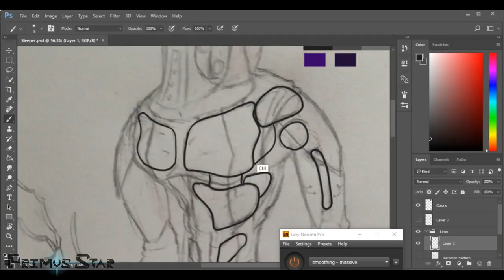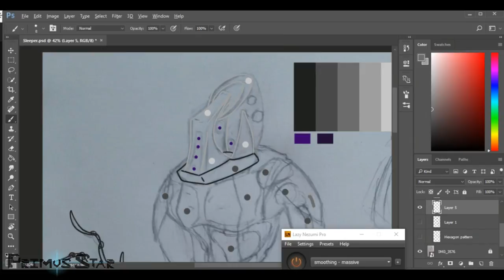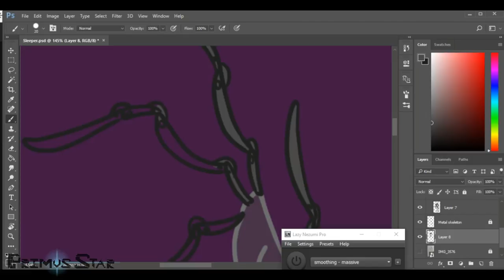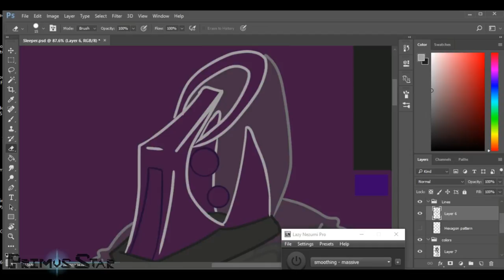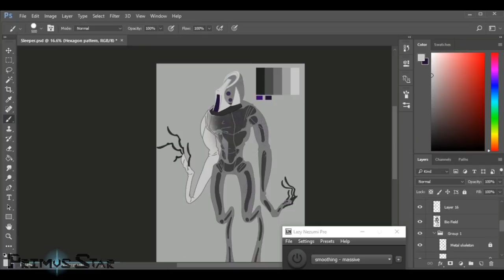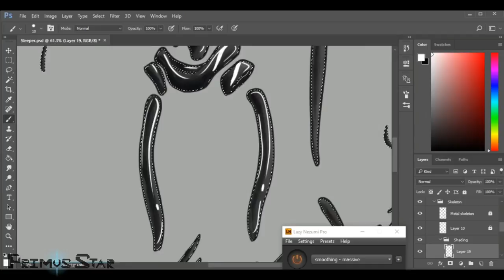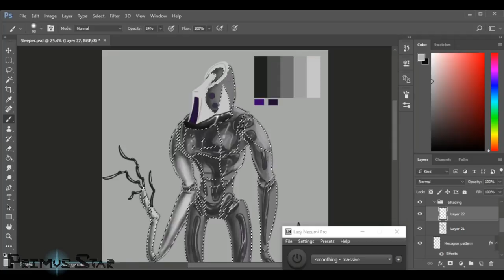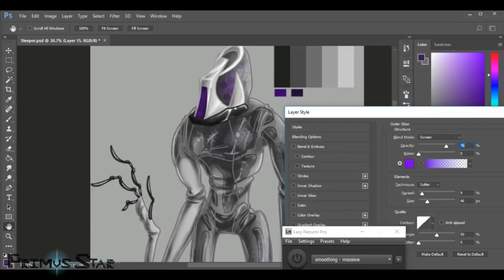Speed Paint 3 - Sleeper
In this video, watch as Megan draws the Sleeper, one of the more intelligent enemies in the game Primus Star.